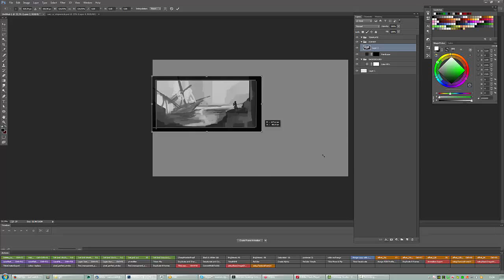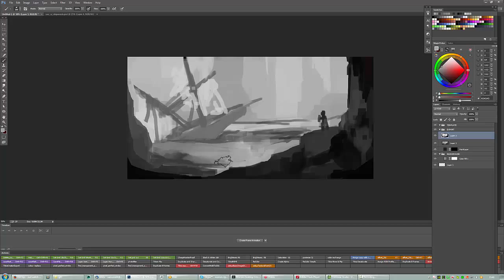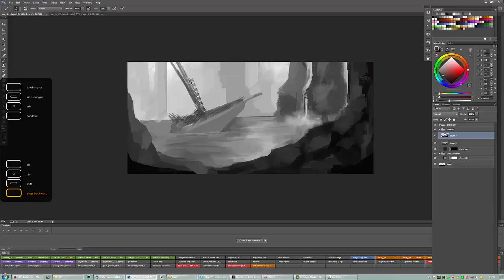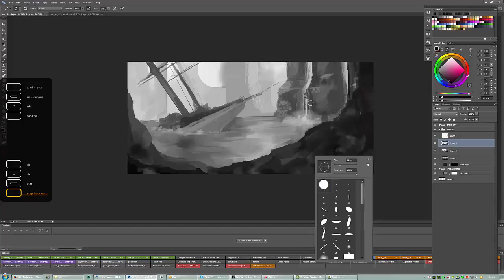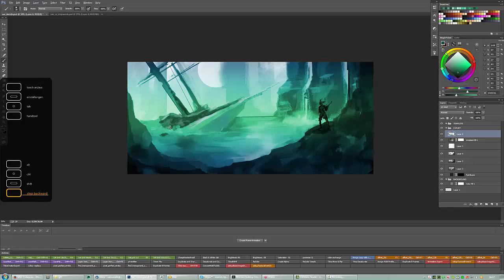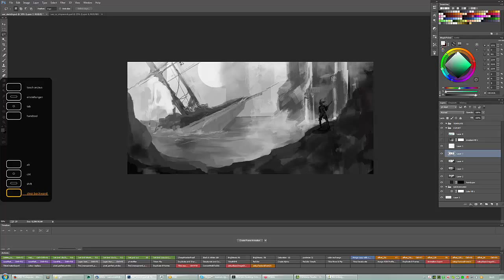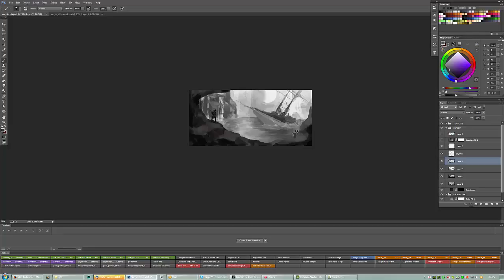Concept Art Sketch Painting for Game Environment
Timelaps video of a sketch I did for a game environment concept art painting.